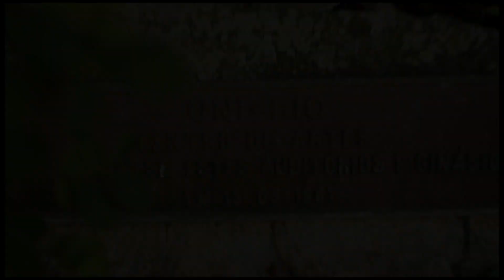Recital de Formatura - Guta Menezes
Contribua com a campanha para ajudar os alunos do IVL prejudicados pela pandemia pelo

Recital de Formatura: Bacharelado em Música - Trompete

Programa
F. J. Haydn (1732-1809) – Concerto in E-flat major for Trumpet and Orchestra
 Allegro
 Andante
 Allegro

N. Dello Joio (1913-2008) – Sonata
1. Movimento: Amabile, com semplicità
 Tema
 Var. I
 Var. II
 Var. III

2. Movimento: Andante, liberamente

G. Santos (1977) – In Fluência

J. Turrin (1947) – Caprice

Trompete e Flugelhorn– Guta Menezes
Piano – Maria Luisa Lundberg